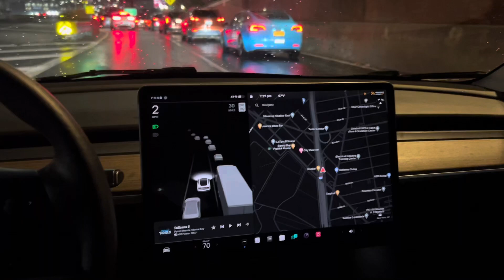Tesla New Blind Spot Monitor